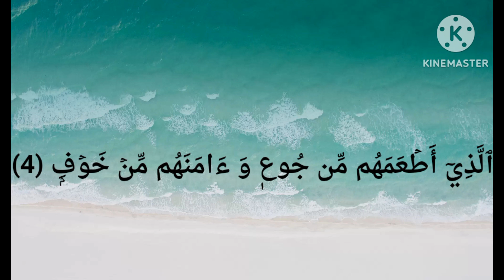سورة قريش🌿بسم الله الرحمن الرحيم الصلاة والسلام على رسول الله صل الله عليه وسلم على نبينا محمد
لِإِيلَٰفِ قُرَيۡشٍ (1) إِۦلَٰفِهِمۡ رِحۡلَةَ ٱلشِّتَآءِ وَٱلصَّيۡفِ (2) فَلۡيَعۡبُدُواْ رَبَّ هَٰذَا ٱلۡبَيۡتِ (3) ٱلَّذِيٓ أَطۡعَمَهُم مِّن جُوعٖ وَءَامَنَهُم مِّنۡ خَوۡفِۭ (4)